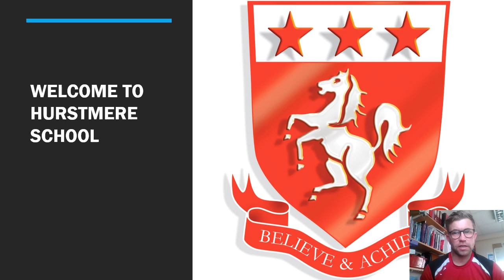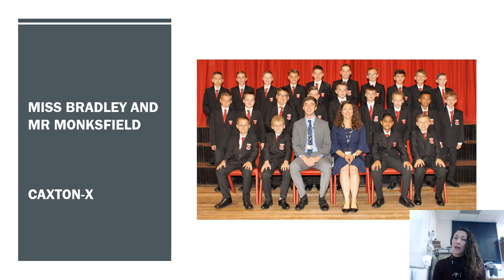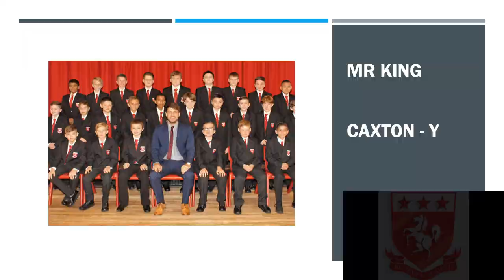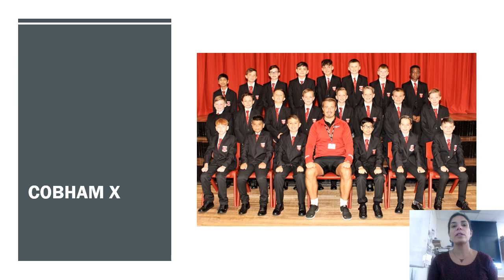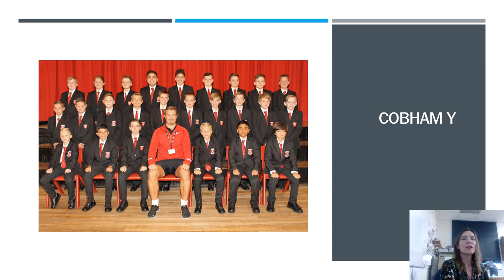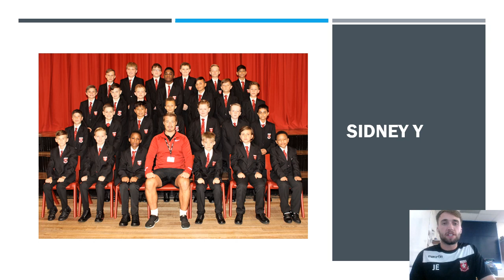Year 7 Parent Welcome Presentation - Mr Robinson